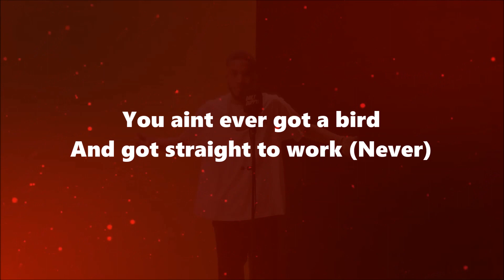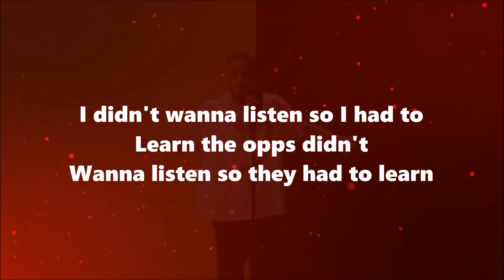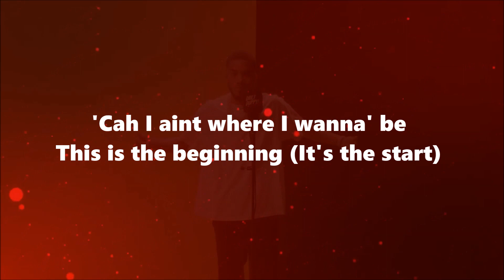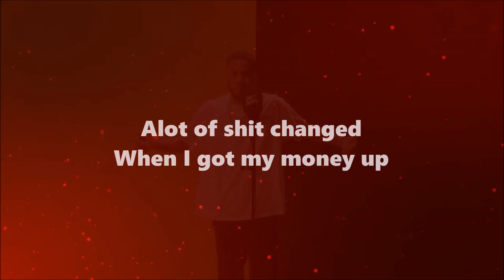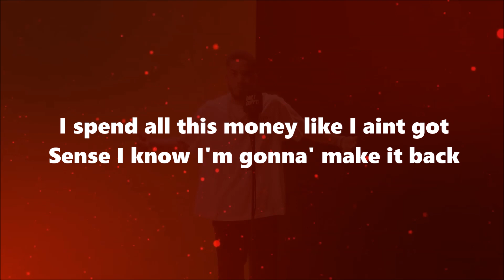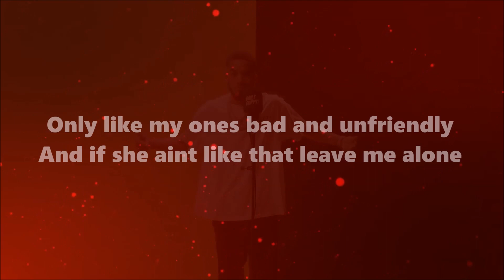M24 - Daily Duppy (Lyrics)